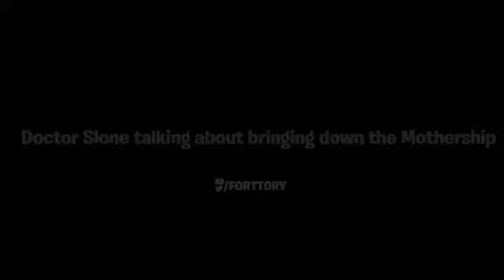Fortnite Leaked Voice Lines: Doctor Slone's Counterattack plan! | Fortnite Battle Royale